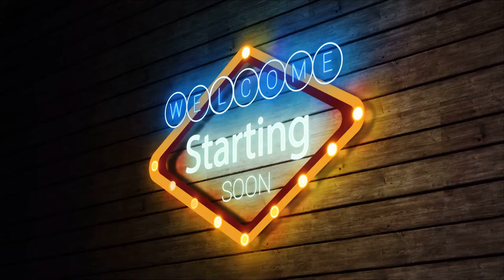How to Make An Starting welcome Intro video no copyright free Download ll video impression hike ll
मेरे साथ अपना चैनल बढ़ाएं
No Copyright 100% Granted
🔥Get Free
⭐ Intro
⭐ Music
⭐ End Screen
⭐ Sound Effects
⭐ Outro
                      ll Creator Tech 3m ll